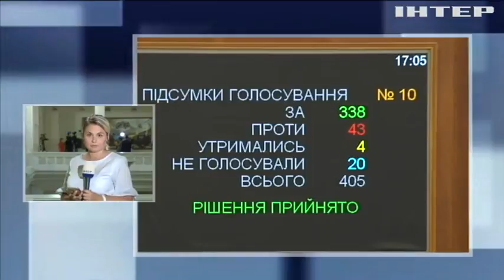"Опозиційна платформа - За життя" виступає за скорочення кількості депутатів Ради